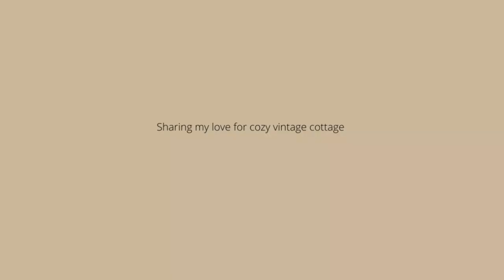Let's go thrifting for Cottage Decor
Lets go thrifting for Cottage Decor

Hello Friends, in todays video I am taking you along while i go thrifting for cottage decor for my home. Hope you all enjoy!

Our Prairie Cottage